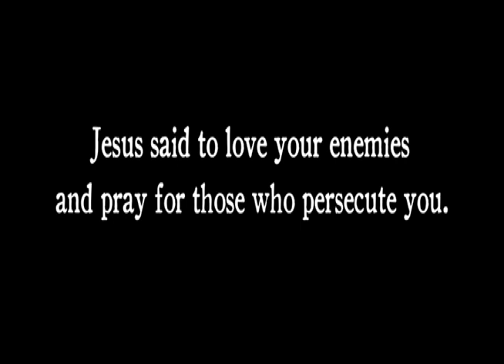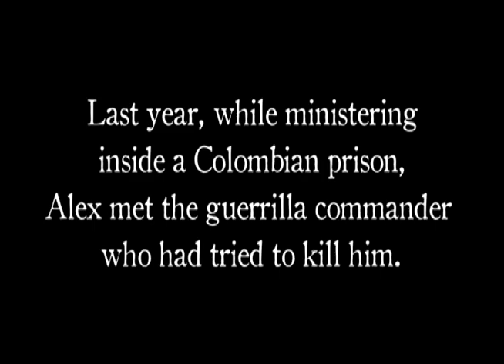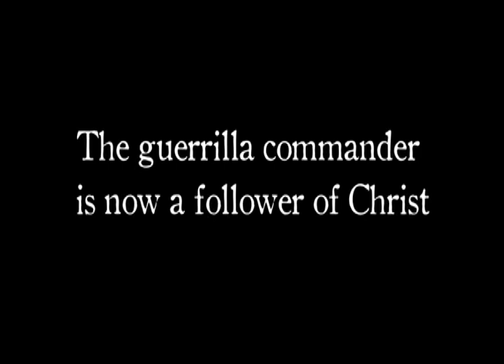COLOMBIA: A Christian is sole survivor of massacre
Alex, a Christian in Colombia, is the sole survivor of a kidnapping and massacre. He was taken at gunpoint by guerillas while on his way to work in a banana field. Miraculously he survived multiple bullet wounds from a firing squad and went on to serve in a prison ministry.

Years later, while spreading the gospel to prison inmates, Alex came face to face with the guerilla leader who had tried to kill him. Alex spoke with him about Jesus and the guerilla leader accepted Jesus as his Savior. This is Alex's story of survival and a story of the redeeming power of Jesus.

The Voice of the Martyrs International Day of Prayer video from 2008.